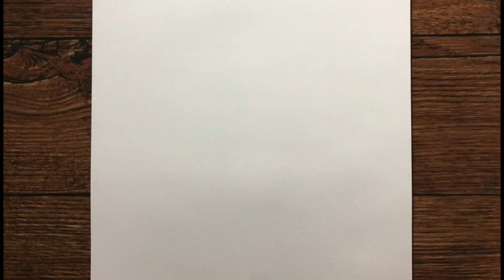Çizime Yeni Başlayanlar İçin Kolay Karakalem Çizimleri - Kadeh ve Kız Çizimi - How To Draw A Girl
Çizime Yeni Başlayanlar İçin Kolay Karakalem Çizimleri - Kadeh ve Kız Çizimi - How To Draw A Girl Video Çizim Mektebi Kanalında Sizlerle. Lütfen Destek Verin...